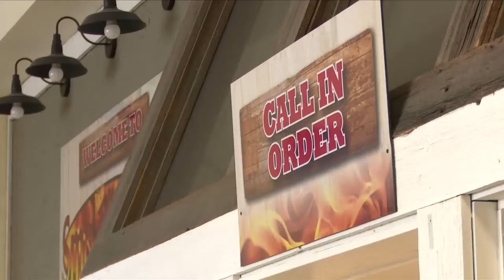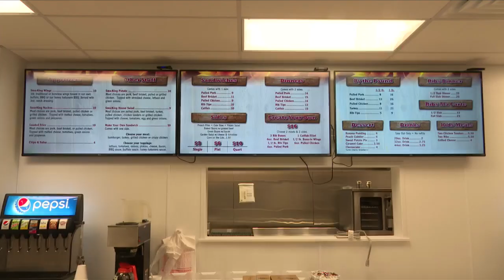Restaurant renovations adapt to reflect COVID-19 dining trends